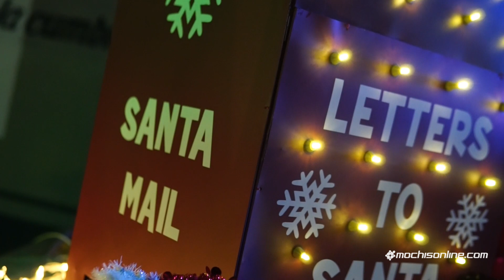Encendido del Árbol Navideño de Instituto CIMA Los Mochis